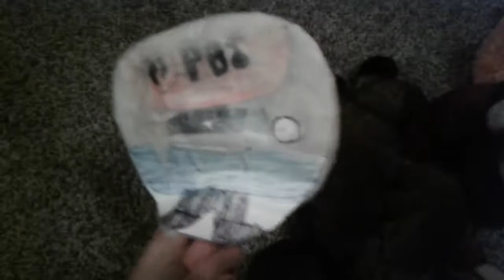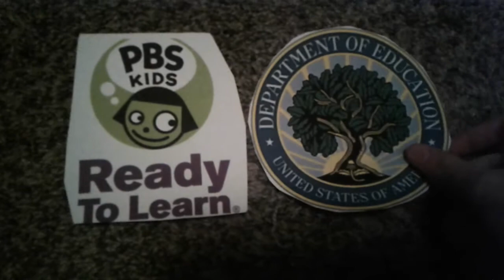PBS & His Friends S1 E17: 83 Subscribers!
5:59 AM - 6:02 AM

        1 hour!